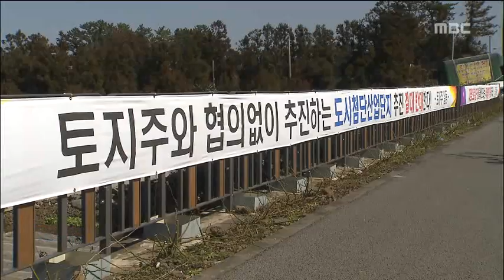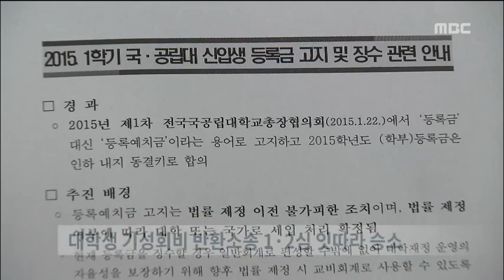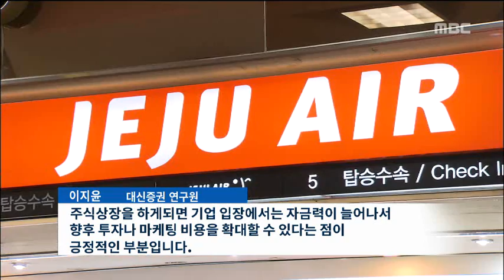제주MBC 뉴스데스크 2015년3월2일